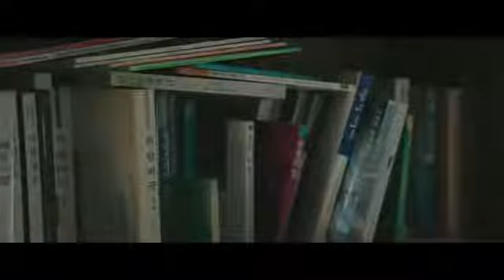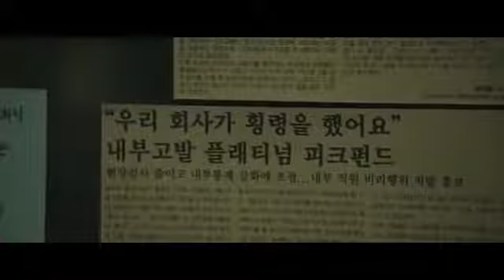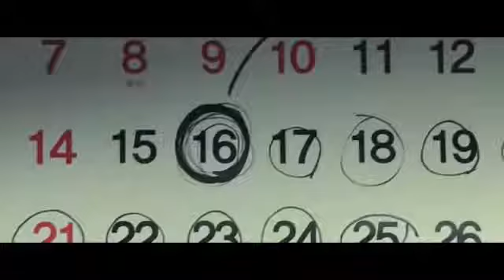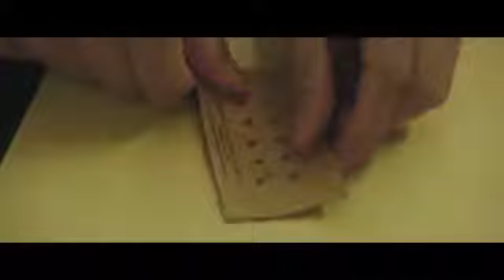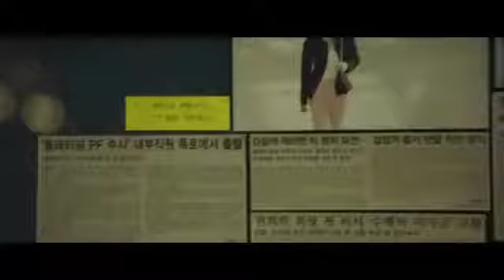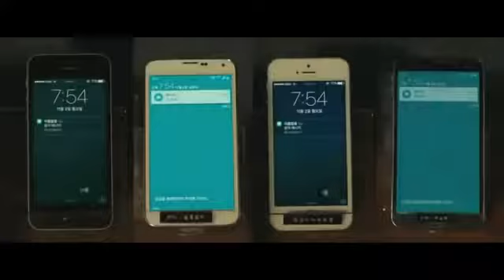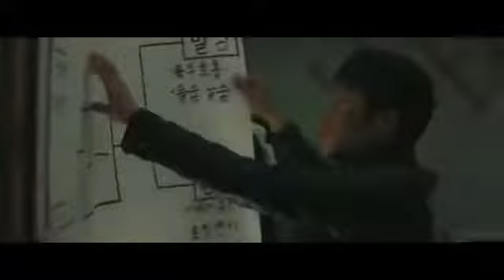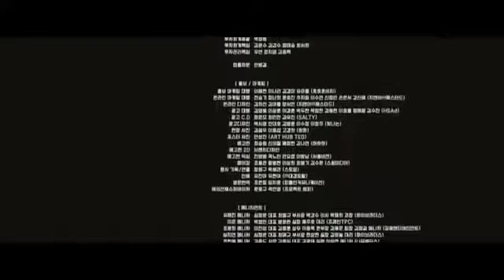August 30, 2021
korean tagalog dubbed